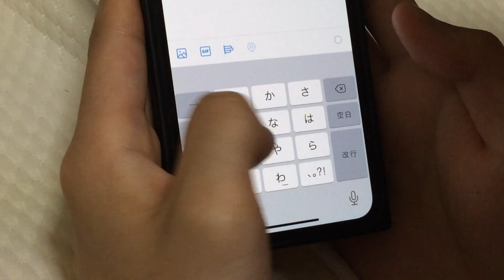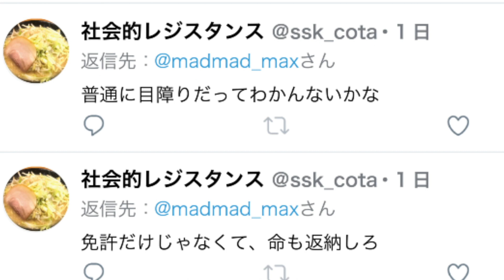【リモート映画】『ソーシャルレジスタンス』自粛してたら宇宙人の侵略が始まっていた！？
今更感のあるリモート映画ですが。。
挑戦してみました！

■あらすじ
テレワーク中、口だけ達者で仕事はしないしできないササキに
イライラしながらも対応をする社長のオーサコ
しかし、そこへ思いもよらぬ来訪者が……

■スタッフ
脚本/編集/監督・寒川亘揮
VFX・岩下優斗
CG・山中渓太
音楽/MA・masaki kawasaki

人柱になってほしい映画も募集中！
 SNSへのリプライやコメント、DM またはこの動画のコメントへリクエストお願いします！